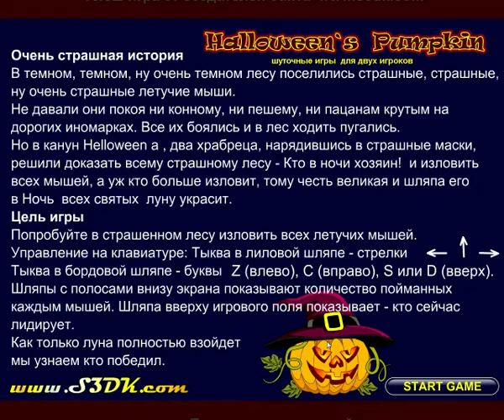Детская компьютерная игра про Тыквы на Хэлоуин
Детская компьютерная игра про Тыквы на Хэллоуин.
Это ролики по играм с моего сайта Русские Игры Russian Games всем кто желает размять мозги туда дорога. Для детей есть на сайте простенькие игрушки собственного сочинения и изготовления.